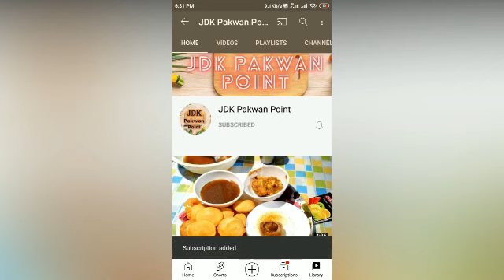How to make Tulsi ka kadha | तुलसी का काढ़ा कैसे बनाये | Immunity Booster | Herbal Drink | हर्बल चाय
Tulsi ka Kadha is an herbal tea with the goodness of tulsi, ginger, cinnamon, cardamom, honey, and black pepper that works wonders with common cold and cough causing virus. It also acts as immunity booster that strengths the defense cells to fight against infections. Just follow the preparatory steps and enjoy the taste of herbs and spices.
तुलसी का कड़ा तुलसी, अदरक, दालचीनी, इलायची, शहद और काली मिर्च की अच्छाइयों वाली एक हर्बल चाय है जो सामान्य सर्दी और खांसी पैदा करने वाले वायरस के साथ अद्भुत काम करती है। यह प्रतिरक्षा बूस्टर के रूप में भी कार्य करता है जो रक्षा कोशिकाओं को संक्रमण से लड़ने के लिए मजबूत करता है। बस तैयारी के चरणों का पालन करें और जड़ी-बूटियों और मसालों के स्वाद का आनंद लें।

Tulasee ka kada tulasee, adarak, daalacheenee, ilaayachee, shahad aur kaalee mirch kee achchhaiyon vaalee ek harbal chaay hai jo saamaany sardee aur khaansee paida karane vaale vaayaras ke saath adbhut kaam karatee hai. Yah pratiraksha boostar ke roop mein bhee kaary karata hai jo raksha koshikaon ko sankraman se ladane ke lie majaboot karata hai. Bas taiyaaree ke charanon ka paalan karen aur jadee-bootiyon aur masaalon ke svaad ka aanand len.